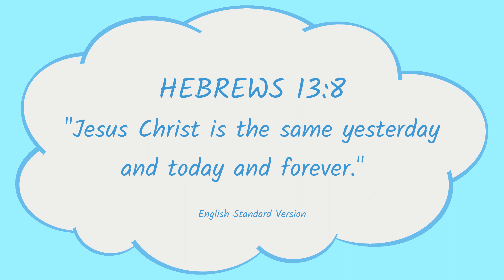BEA'S SKY SCRIPTURES / Hebrews 13:8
In this edition of “Bea's Sky Scriptures” our humble bumble Beatrice flies to the sky to present the Bible verse Hebrews 13:8 and explains what it means. Beatrice played by young author and voice artist Aleesa St. Julian.